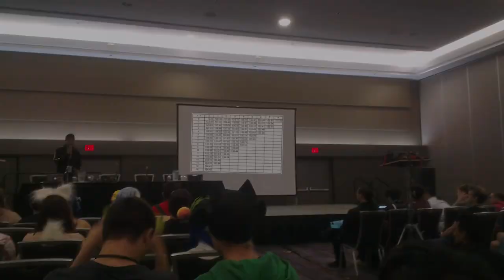Steve Jefferys corporate speaker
Steven Jefferys "Extracting more from your Workforce"